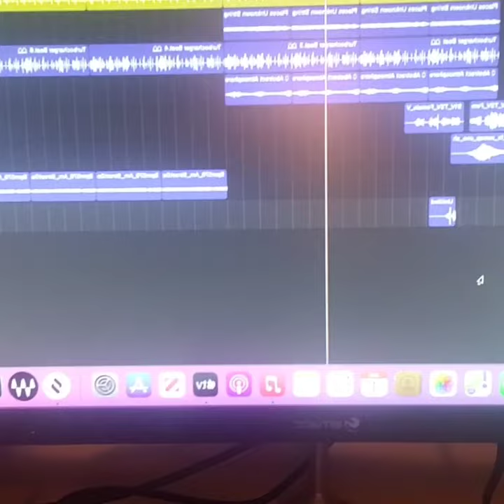let the s*** go is the name of the beat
hey yo this is your boy gezzell on the beat continuously working to protect my craft if you want to contact me my email is my Instagram is gezzell og hit me up if you want to do any collaborations or you if you need any Beats be blessed ♊🔥